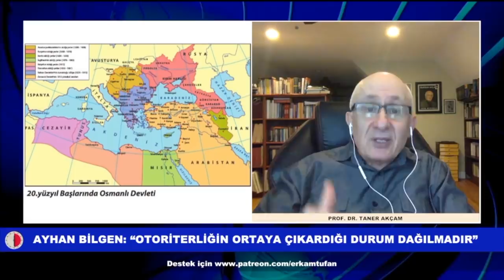TÜRKİYE’NİN BÖLÜNME SENDROMU VE OSMANLI TECRÜBESİ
PROF. DR. TANER AKÇAM CEVAPLIYOR
OSMANLI TECRÜBESİ BİZE NE ANLATIYOR?
OSMANLI NEREDE HATA YAPTI?
DEVLETİN KÜRT SORUNUNA BAKIŞI ÜLKEYİ BÖLER Mİ?
DEMOKRATİK HAKLAR MI YOKSA DİKTA REJİMLERİ Mİ ÜLKEYİ BÖLER?
AYHAN BİLGEN: “OTORİTERLİĞİN ORTAYA ÇIKARDIĞI DURUM DAĞILMADIR”

ERKAM TUFANLA 30 DAKİKA